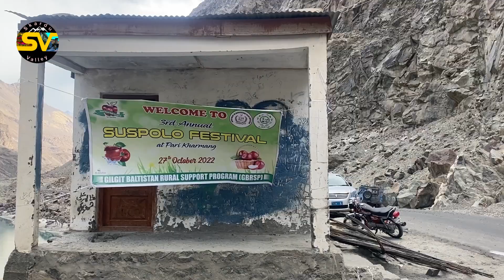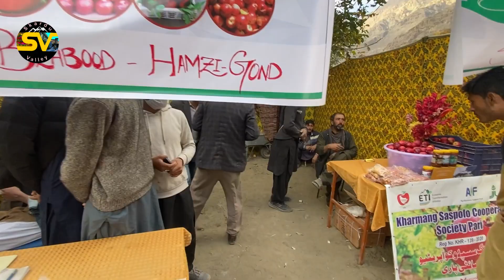Pakistan Top Apple - Saspolo Pari Apple 🍎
Pakistan famous Apple Saspolo -